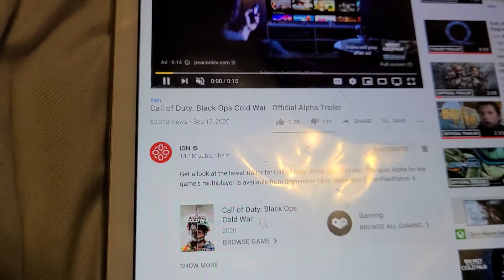CALL OF DUTY BLACK OPS COLD WAR OFFICIAL ALPHA TRAILER